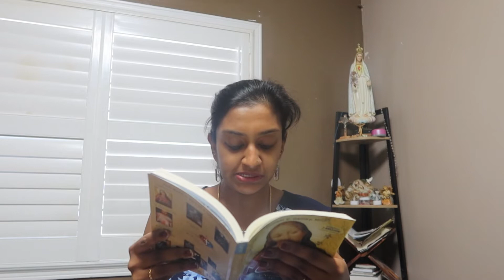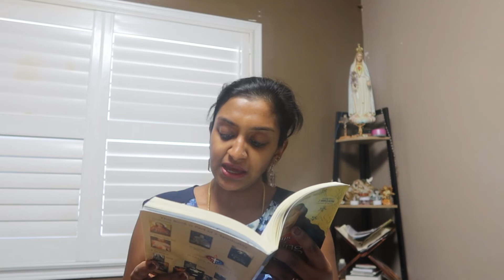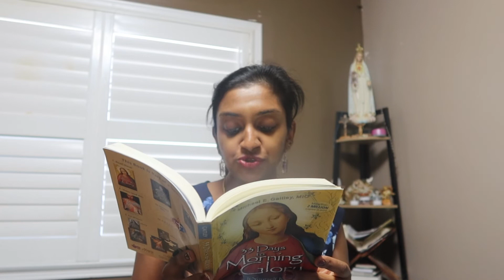33 DAYS TO MORNING GLORY- DAY 20/ MARIAN CONSECRATION/ TOTAL CONSECRATION TO MARY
33 DAYS TO MORNING GLORY- DAY 20/ MARIAN CONSECRATION/ TOTAL CONSECRATION TO MARY

Please join me as we do this 33 days to morning glory retreat and grow closer and deeper to our blessed mother Mary.